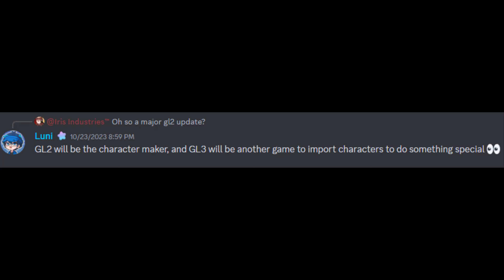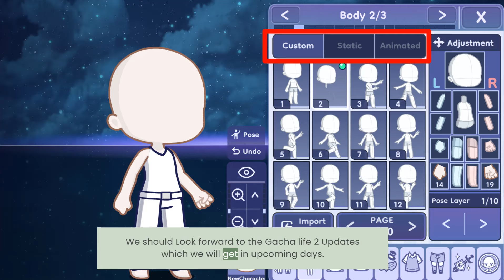Bro WHAT is Gacha Life 4 😭🫰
For Now It's Not even Planned.
so "Gacha Life 4" is more of a Myth.